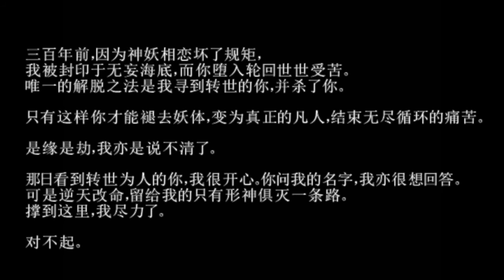【杨洋】【夜不能魅】转世只为杀死你